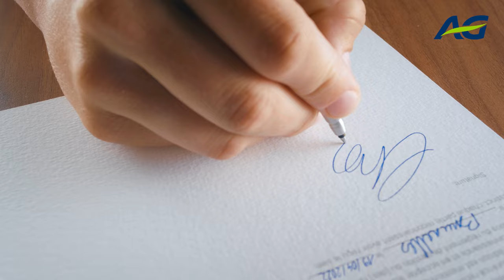Un monde plus durable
Le saviez-vous : vos primes d’assurances AG, en plus de bien vous protéger, nous permettent  aussi de  soutenir des initiatives en faveur des enfants défavorisés. Et ce depuis plus de 20 ans. Bref, signer chez AG, c’est aussi signer pour une société plus solidaire.

Découvrez tout ce que vous avez déjà rendu possible sur ag.be/unmondeplusdurable.

AG, supporter de votre vie aujourd’hui et demain